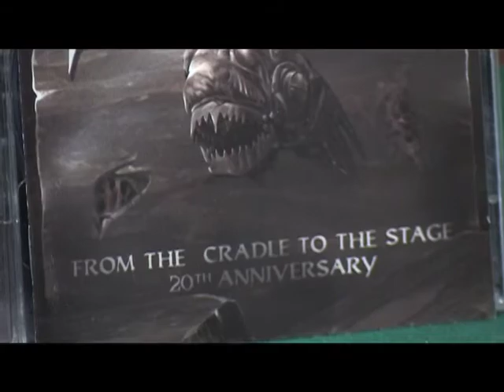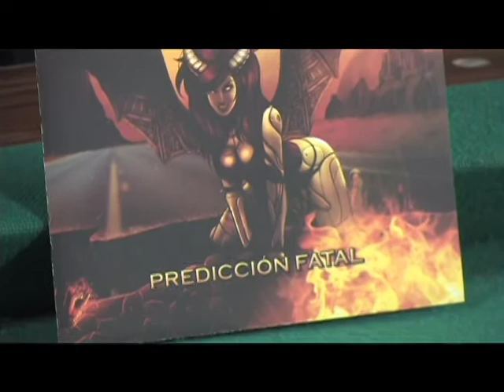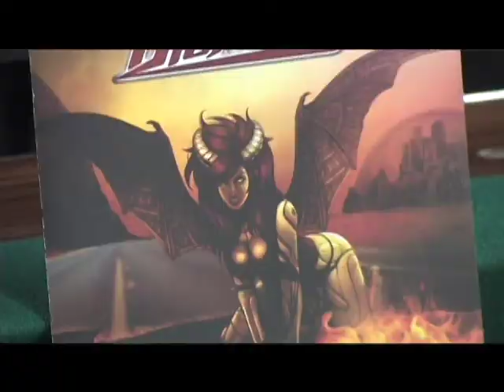Bang your Head Ep.7 KWTV (2/3)